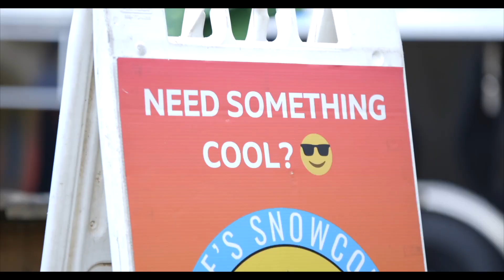Astros watch party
Tachus hosted an Astros Watch Party at Baldy Deacons of Magnolia!

Get an ROI on your videos